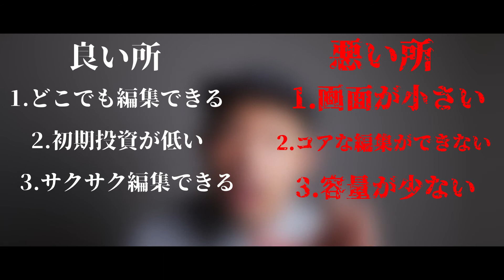iphoneで動画編集したい人は発見！メリットandデメリット大公開#α6600 α6500 α6400 ユーザーもみてね！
α6600 α6500 α6400 α6300
α7ⅲ α7RⅣ α7Sⅱ

をお使いの方におすすめ！

メリット
1.どこでも編集できる
現在スマホをいじっている時間全てが編集環境

2.初期投資が少ない
luma fusion →3000
iMovie→タダ

ミラーレスなどで撮影
SDカードリーダー→純正3000円

3.サクサク編集できる
4Kでももたつくことなく編集できてる

デメリット
1.画面小さい
2.コアな編集ができない
3.容量が少ない
4.BGMなどのダウンロード

⭐︎関連動画⭐︎
「みんなBMPCCが欲しくなる ATEM Mini 第4の機能カメラコントロールについて 」第927話

レンズ沼の住人は必見。レンズ交換が簡単にできる革新的アイテムを見つけました。

α6000

nex5r

☆使用レンズ☆
selp18105g

SIGMA 19mm f2.8 DN

SIGMA 60mm f2.8 DN

☆使用三脚・一脚☆
SIRUI  T-004RX

SIRUI EP-204S

☆使用アクセサリー☆
smallrig α6000用ケージ

SMALLRIG 汎用NATOハンドルキット

☆編集ソフト☆
wondershare filmora
luma fusion